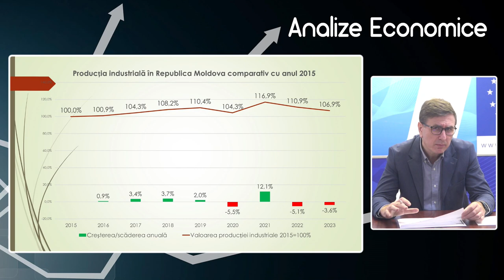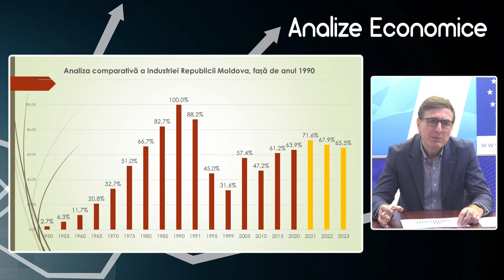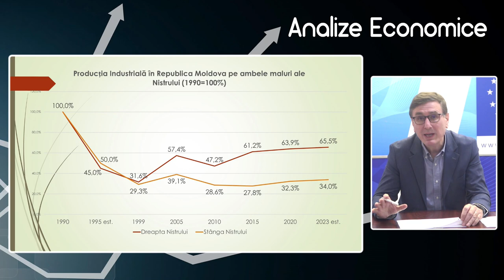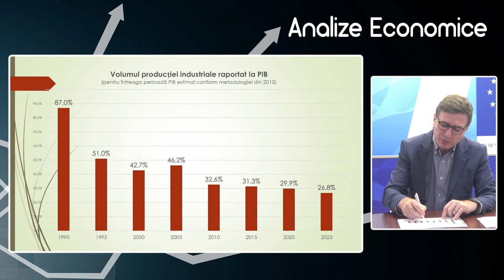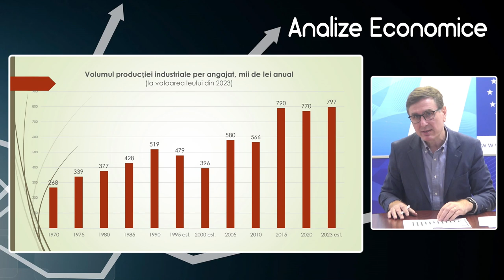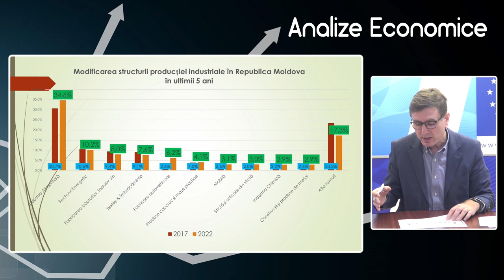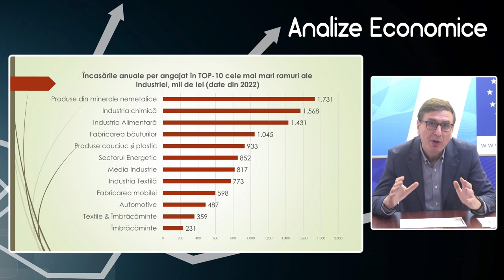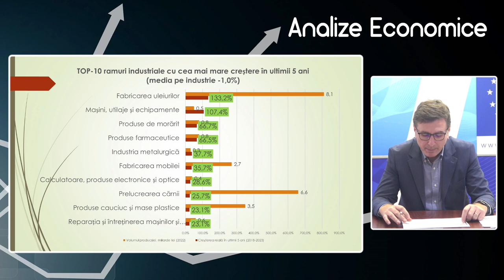Analize economice cu Veaceslav Ioniță - 23 februarie 2024. Subiectul „Industria Republicii Moldova”